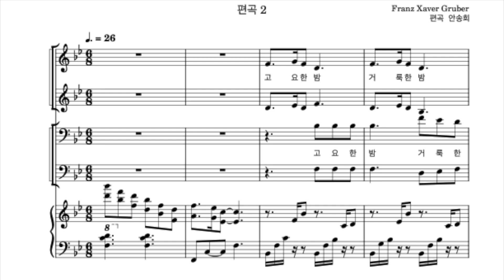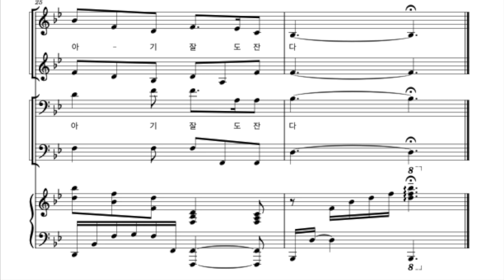고요한 밤, 거룩한 밤 [혼성4부] ㅣ편곡2 ㅣ크리스마스 캐롤 ㅣ메리 크리스마스~